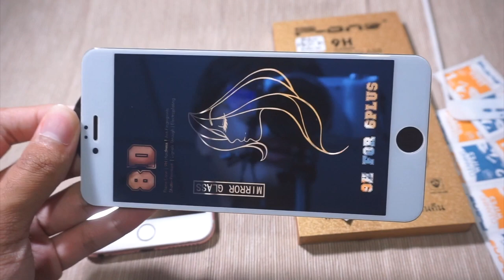IPHONE 6S+ 📱ความสามารถพิเศษ ติดฟิล์มเป็น | Arthopotena'Art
วันนี้มาติดฟิล์มให้ดูกันเพลิน ๆ ชอบติดเองสนุกดี 55